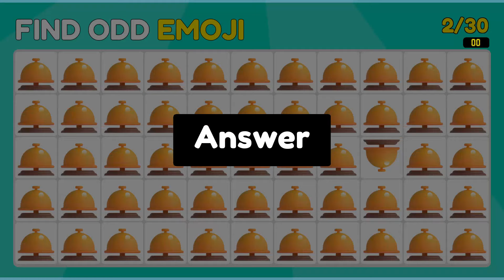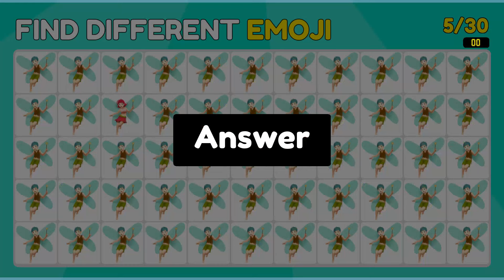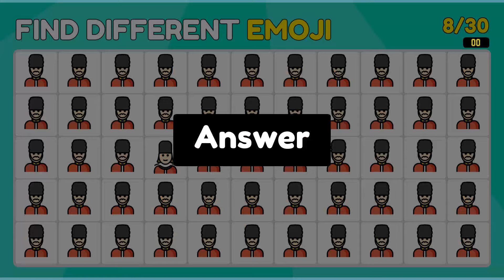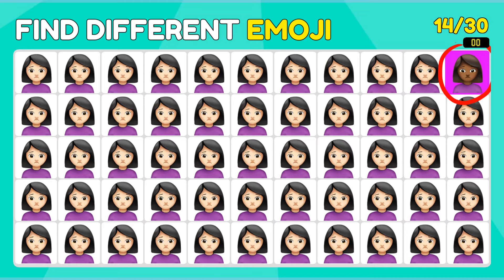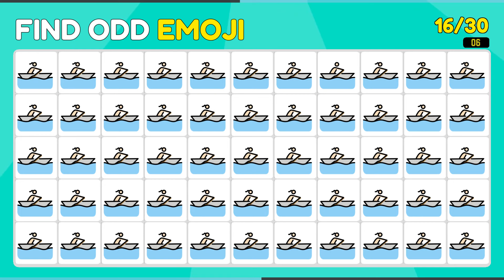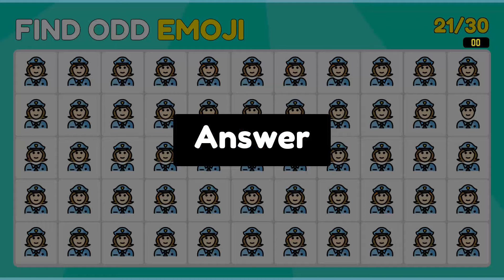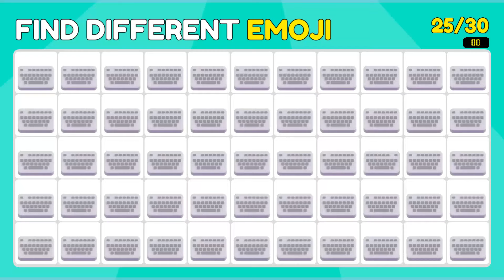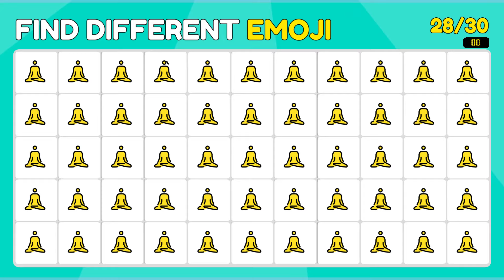Can You Ace This Emoji Challenge?